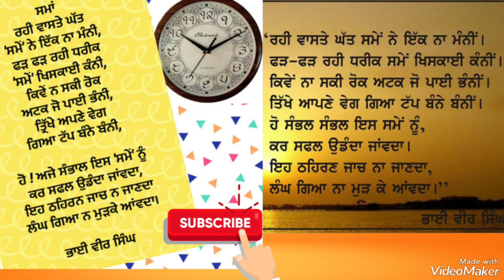ਆਪ ਹੀ ਦੇਖੋ ਕਿ ਇਥੇ ਸਮੇਂ ਨੂੰ ਗੁਜ਼ਾਰਨਾ ਹੈ ਜਾਂ ਫਿਰ ............ ??????